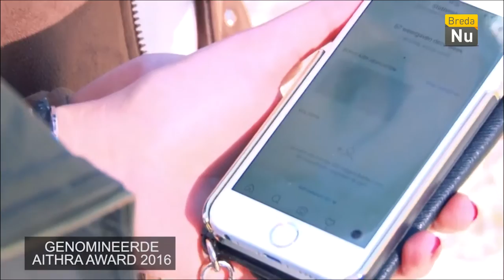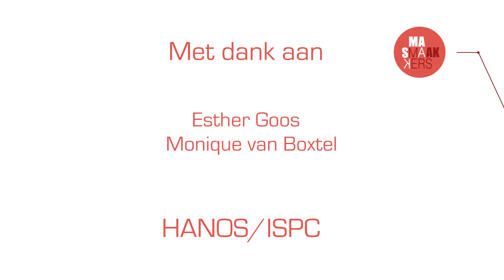Smaakmakers - Aflevering 10: Esther Goos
In deze aflevering is te gast Aithra Award-winnares Esther Goos van social media bedrijf Scooperz, kookt Monique van Boxtel een heerlijk gerecht. Dit is een smakelijke uitzending met een smaakmakende gast en en smakelijk gerecht.